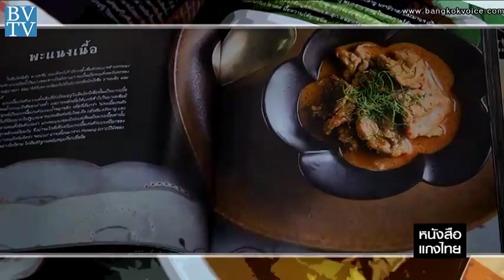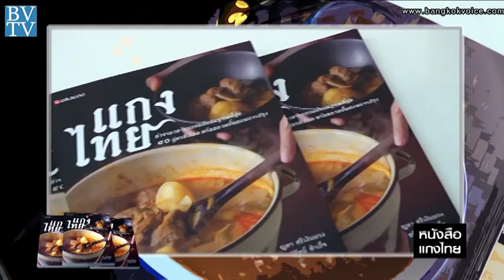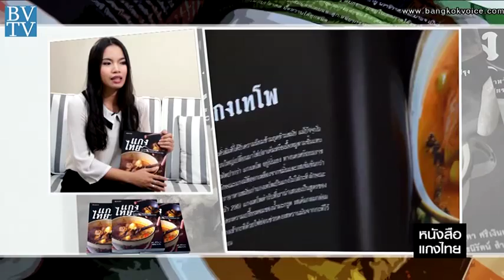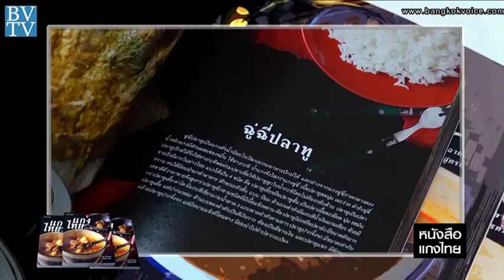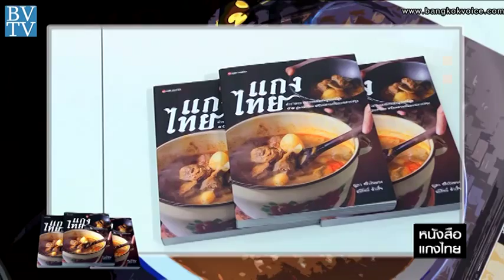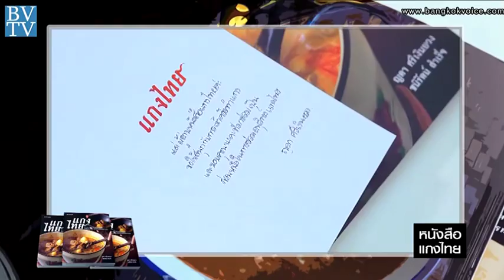ตำรา "แกงไทย" / Book Club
คุยกันวันเสาร์ 1 ก.พ.57 เวลา 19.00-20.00 น. ทาง TNN24

... ช่วง"Book Club" กับคุณญดา ศรีเงินยวง ผู้เขียนหนังสือดีๆ 'แกงไทย' ตำราอาหารแนวสารคดี ที่นำเสนอเรื่องราวสาระทางด้านวัฒนธรรมอาหารประเภทแกงค่ะ